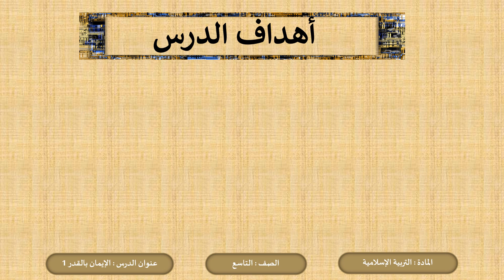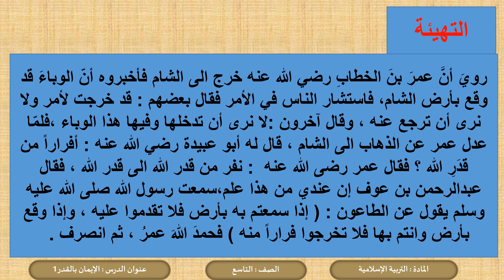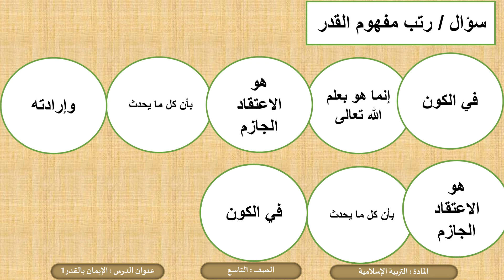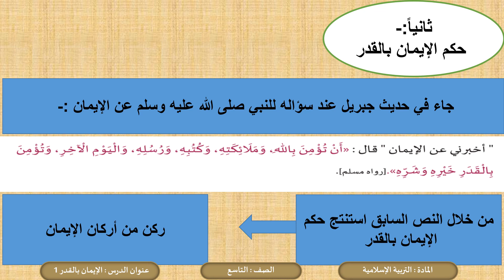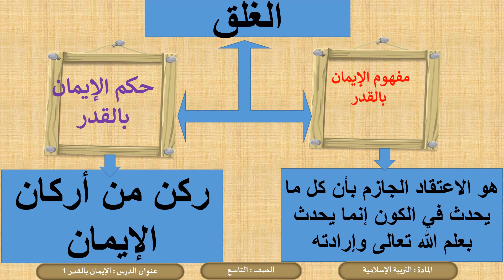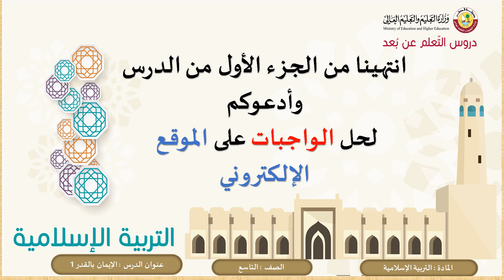الصف التاسع - التربية الإسلامية - الايمان بالقدر 1